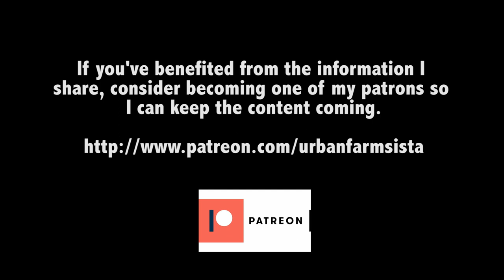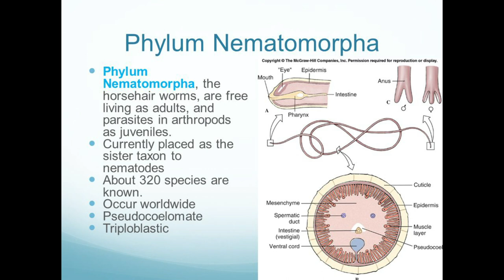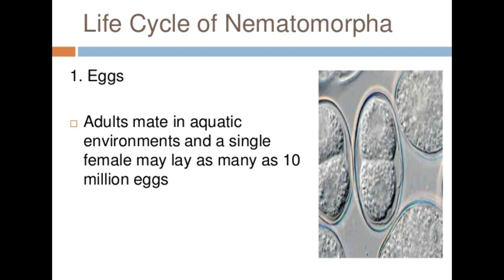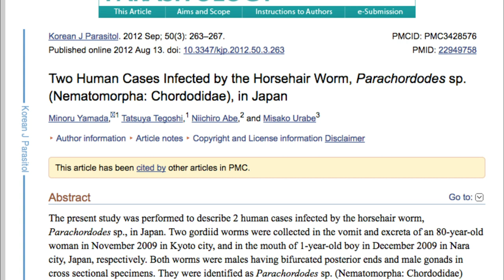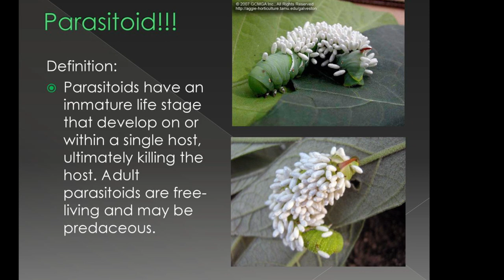Buggin' Out With Nadia: Why is There a Worm in that Pepper?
So there is a video circulating around social media of a worm found in a bell pepper. I decided to make a video to explain what that worm is.